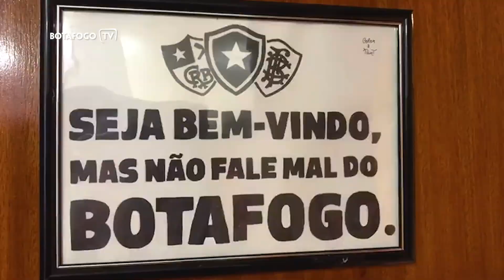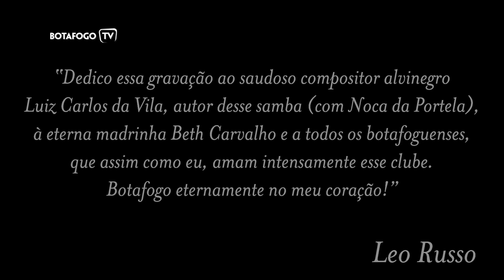Samba | BOTA FOGO, AMOR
Uma composição do grande sambista botafoguense Luiz Carlos da Vila, junto com Noca da Portela, e gravada pelo alvinegro Leo Russo 👌🏼🎵

Acompanhe o Fogão em todas as redes oficiais do clube.